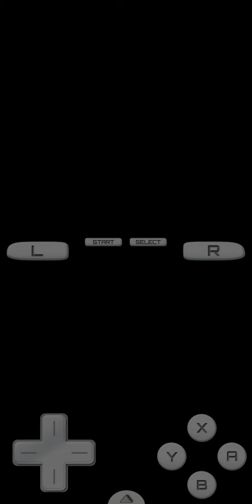Let's Play Pokémon Platinum #112 - Route 228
Welcome back to the let's play of Pokémon Platinum! Now let's to the Route 228!